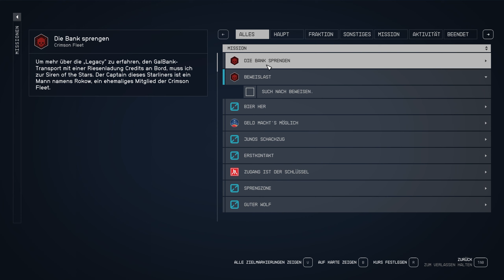Starfield 🚀 97: Echos der Vergangenheit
Mehr YouTube Content gibts es hier von mir:
🔴  @Gwamm  (Let's Plays)
🔴  @GwammTV  (Livestream Content & Reacts)
🔴  @GwammClips  (Clips & Shorts aus dem Stream)
🔴  @GwammTM  (Trackmania)
Starfield:
► Veröffentlichung: 06. September 2023
► Entwickler: Bethesda Game Studios
► Publisher: Bethesda Softworks